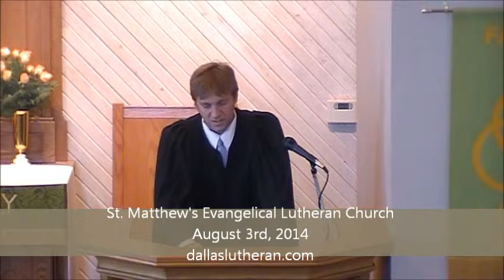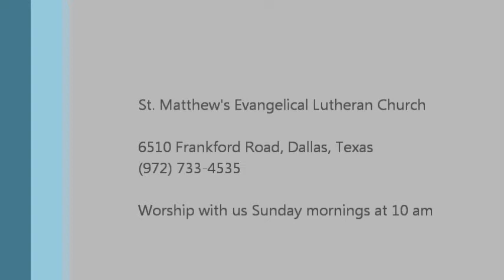St. Matthew's Ev. Lutheran Church Sunday Sermon - August 3rd, 2014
God's Plan is Always the Best Plan

First Scripture Lesson - 1 Peter 2: 11 - 17
Second Scripture Lesson - Matthew 5: 13 - 16
Sermon Text - Jeremiah 29: 4 - 14